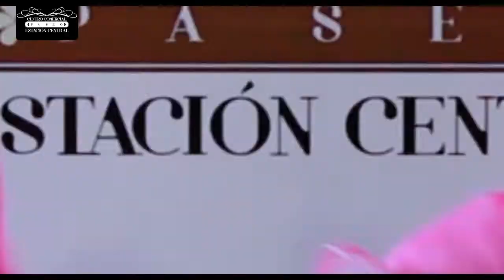Tarde criolla en el CC estacion central VENEZUELA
Grupo de escuelas  de bailes tradicioneles de venezuela en el cc estacion central . Panavision siempre en los grandes eventeos